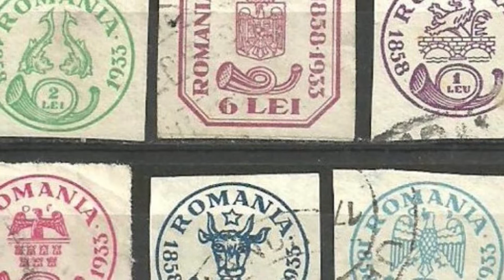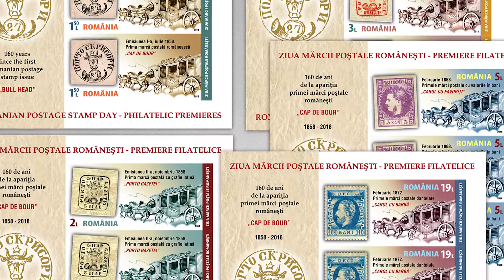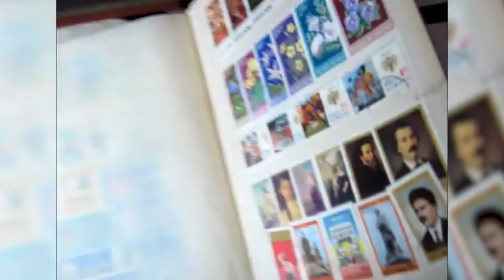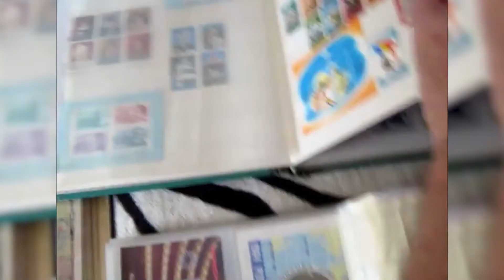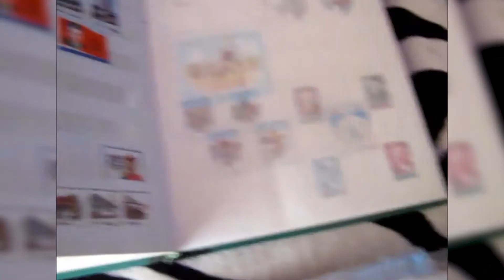Istoria primei emisiuni de mărci poştale româneşti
Istoria Săptămânii cu Alexandru Catalan

Colecţionarea mărcilor poştale a avut un puternic impact in ţara noastră. Acest hobby european
a ajuns în spaţiul românesc în jurul anului 1865, în perioada de domnie a lui Alexandru Ioan
Cuza, cel ce a condus destinele tarii intre 1859 si 1866.
În acea perioadă, colecţionarii individuali sau comercianţii de tutun vindeau primele noastre
mărci poştale: Cap de Bour, Principatele Unite sau Cuza.

Mărcile CAP DE BOUR au fost primele mărci poștale gumate din sud-estul Europei. În Grecia,
primele mărci poștale au apărut în anul 1861, în Turcia în 1863, în Serbia în 1866 și în Bulgaria
în 1879.